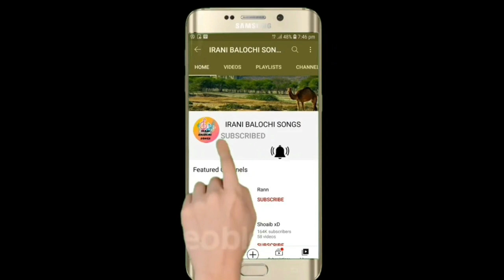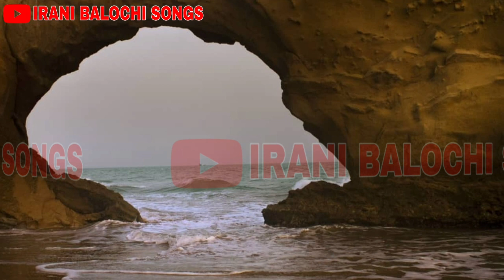RAUF SAYYAR NEW IRANI BALOCHI SONGS 2022 VOL 7 part 6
rauf sayyar

rauf sayar
rauf sayar 2021
new tik tok balochi songs